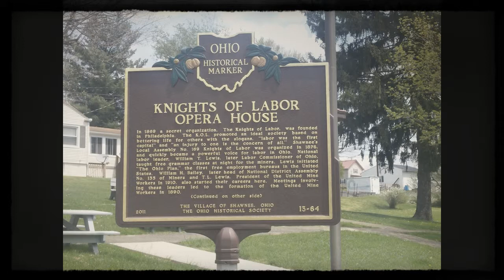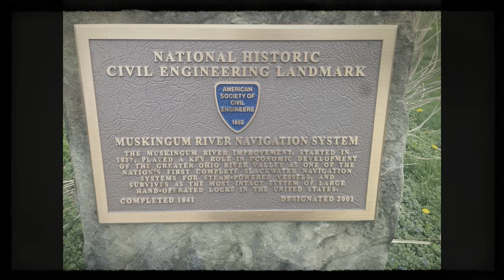seeing this great country on a spyder